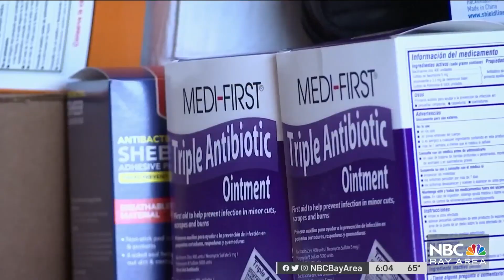Bay Area Group Sends Medical Supplies, Aid to Ukraine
Bay Area Ukrainians reacted to Ukraine President Volodymyr Zelenskyy’s plea to congress Wednesday as they continue to send humanitarian aid to their native country. Marianne Favro reports.